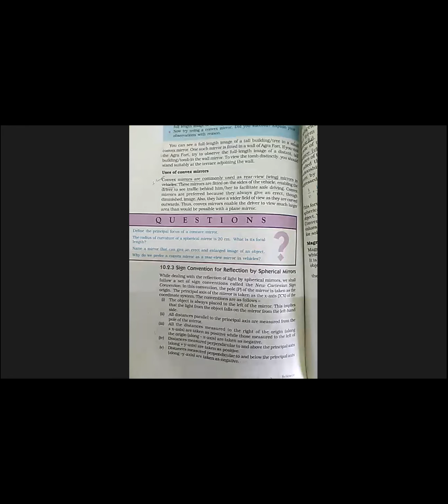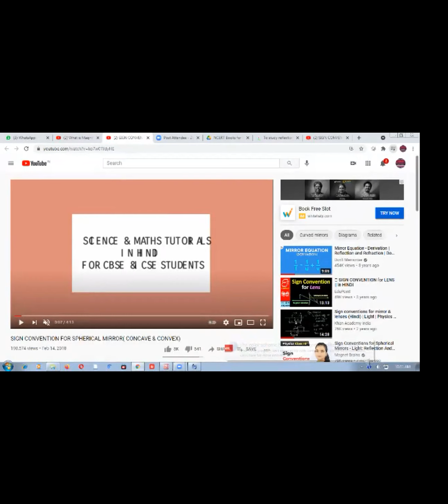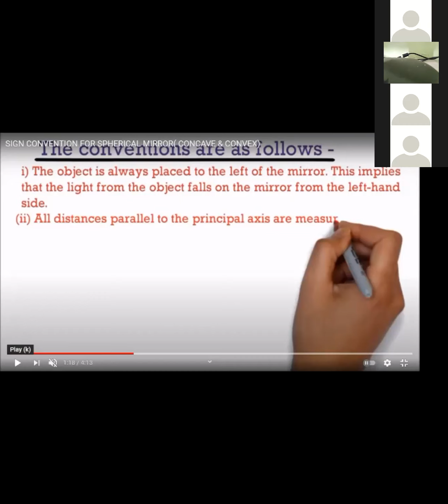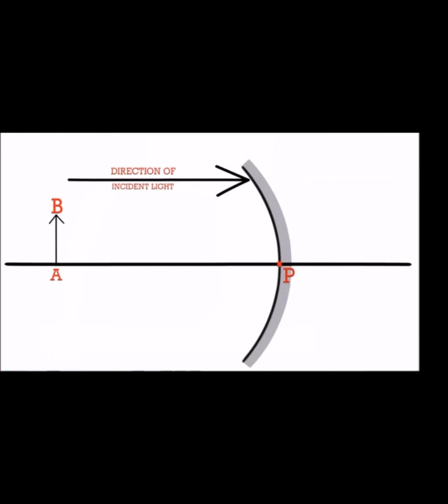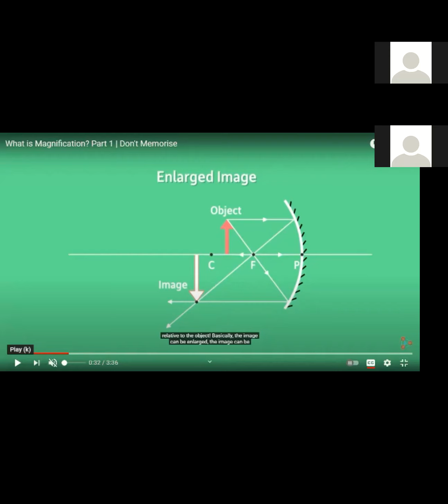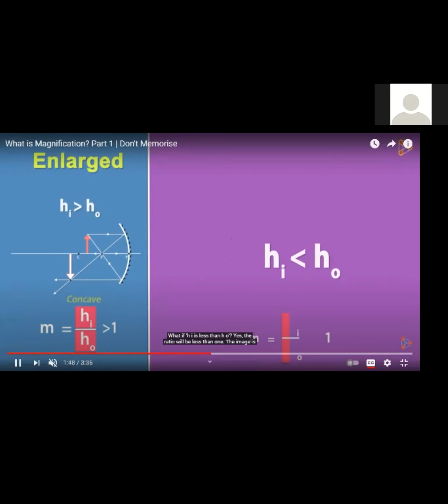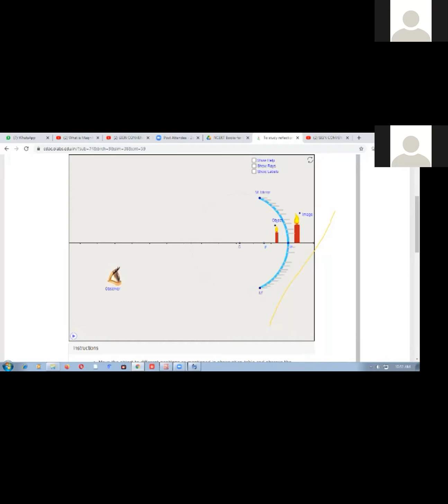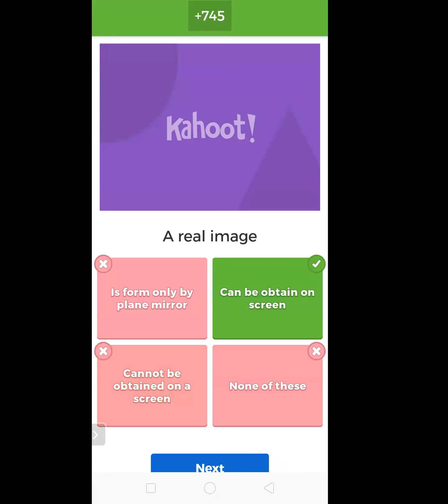Sign Convention for Spherical Mirror By zoom Metting